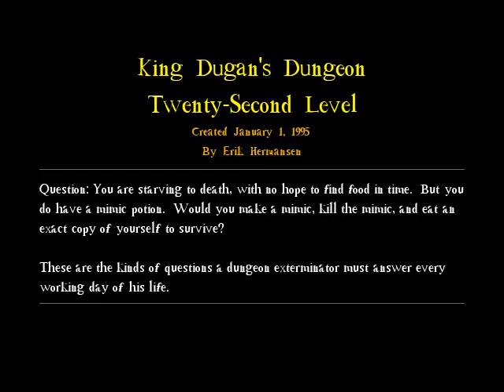Let's Watch DROD:AE [52] - The end of youth...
Here's the last part of the Twenty-First Level!

The next level left a bad taste in my mouth, but this level is still fine.